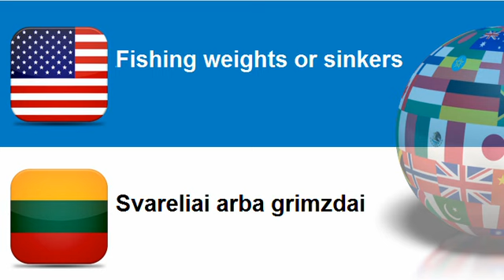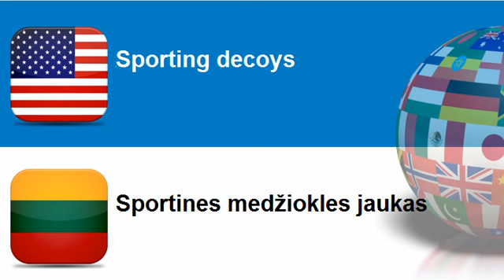Learn Lithuanian vocabulary Topic = Articles for hunting or fishing